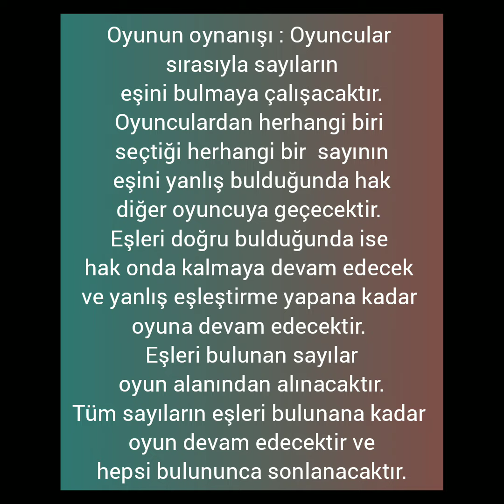Eşleştirme,hafıza oyunu hazırlanışı,oynanışı(aynı renkteki sayıların eşini bulma oyunu#eğitici#kreş